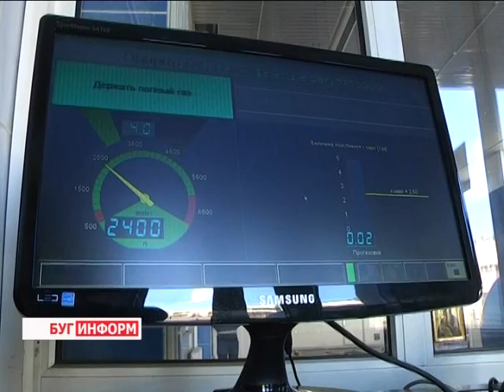2014-11-26 г. Брест. Зарплата в конвертах. Телекомпания Буг-ТВ.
Информация ИМНС по Московскому району г. Бреста: зарплата в конвертах.
Проблема «теневых» зарплат в Беларуси, да и не только в Беларуси, имеет давний характер. Несмотря на проводимые государственными органами мероприятия по пресечению выдачи заработной платы  «в конвертах», эта проблема существует и сегодня. Рекламному слогану  «платить налоги заложено в самой человеческой природе» получается не у всех и не всегда.
Пытаясь "минимизировать" налоговую базу, отдельные предприятия и индивидуальные предприниматели официально выплачивают работникам только минимально допустимую заработную плату, а оставшуюся, как правило, большую ее часть, - согласно устной договоренности. Это и есть пресловутая "серая" зарплата, или зарплата "в конвертах".  Такую оплату труда как  следует расценивать, как норму или как правонарушение? - ответ в следующем материале.